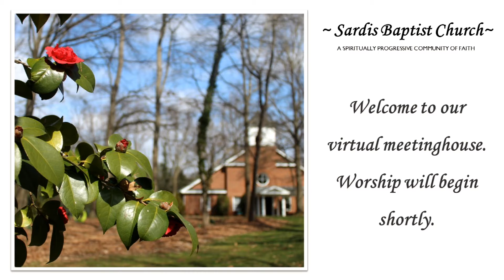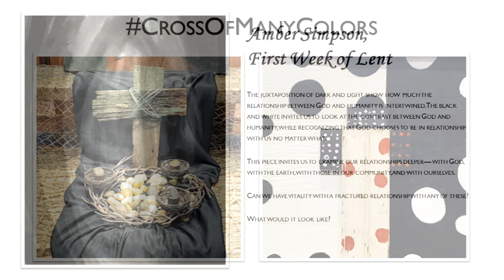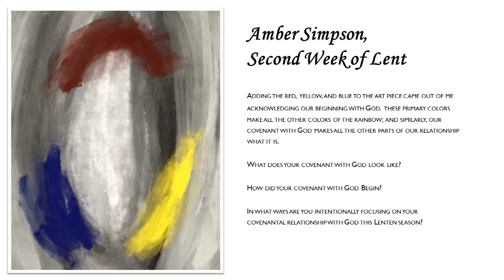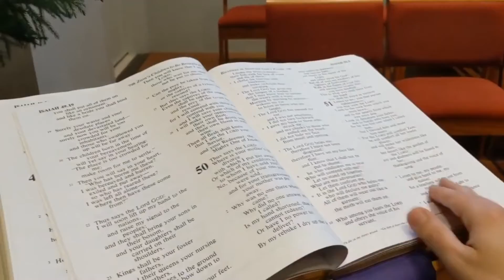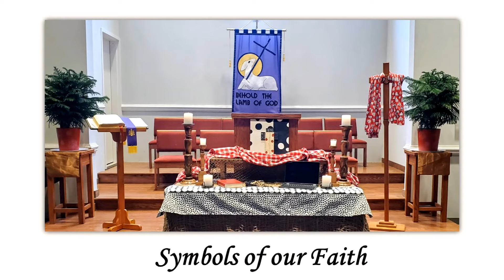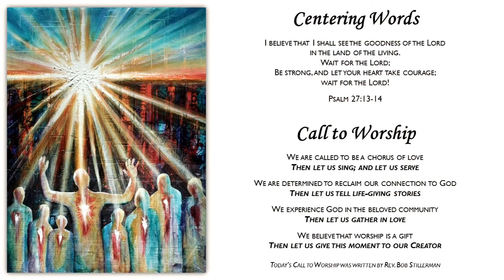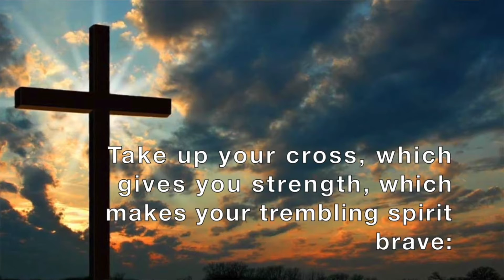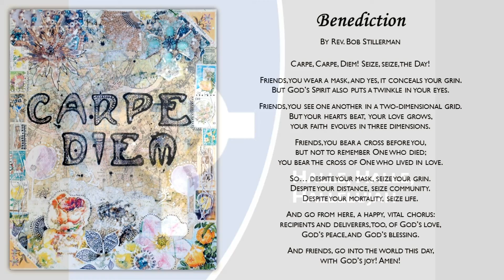Worship - March 7, 2021 - 3rd Sunday of Lent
Music streamed with permission from onelicense.net, license # A-715744